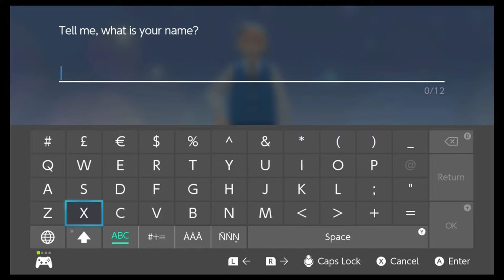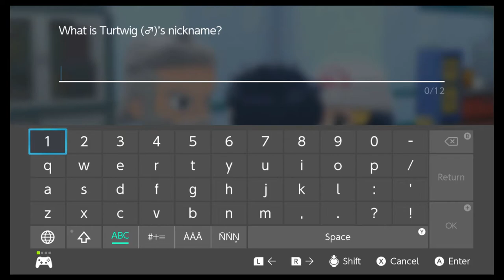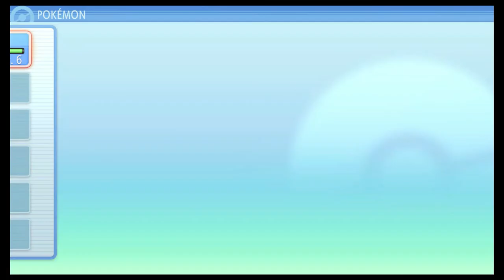Let's Play Pokémon Brilliant Diamond: Episode 1: Reveal Yourself!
We start our Pokémon journey